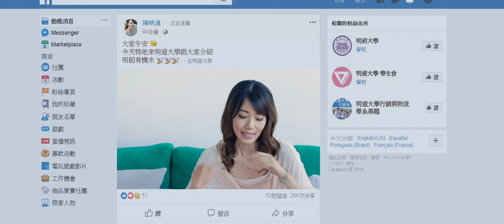2019明道大學行銷與物流學系+資訊傳播學系影片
想了解更多行銷與物流學系+資訊傳播學系請點選網址：
「大數據整合」+「數位行銷」+「網紅養成」打造全台唯一傳播領導學系！引進新一代電商平台，百萬網路銷售就在眼前!!給你行銷物流全新概念!!!It’s still day one!! --Jeff Bezos

引進全新數位行銷實戰課程；培育自媒體時代的行銷新人類!!
電商實務大躍進，全方位致勝關鍵！結合線上+線下最夯實務課程!!
成為下一個馬雲、貝佐斯的時刻即將到來!!!

系所發展新願景
導入「數位行銷」融入原有「資訊科技」、「影視製作」等核心課程，強化學生未來進入職場能成為360度全方位新媒體行銷製作跨領域人才!!核心實務課程、整合行銷管理、物流管理與電子商務課程三位一體!虛實整合；培育360全方位電子商務行銷專才!!!

市場新趨勢！電商人眼中的大未來！
電子商務發展來勢洶洶，2016年全球電子商務市場規模達到2兆美元，2020年更可上看7.5兆美元，電子商務即將成為全球第五大經濟體！明道行銷與物流學系在2018年起設計全台最強大電子商務營運能力培訓課程，成為下一個馬雲、擁有自己的電商平台絕非遙不可及的夢想!!!

透過虛擬電子商務平台除了讓你真槍實彈上線，建構自己的網路商店並實際運作外；我們也培訓你擁有六大電商營運能力；從０開始不用怕！與業界100%無縫接軌!!一步一腳印完整的課程規劃，帶領你快速提升電商即戰力！